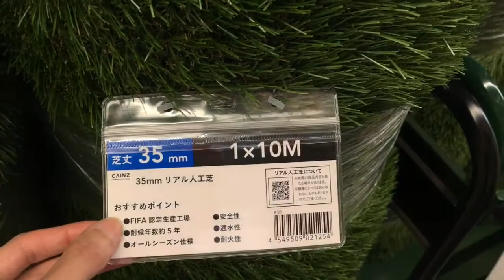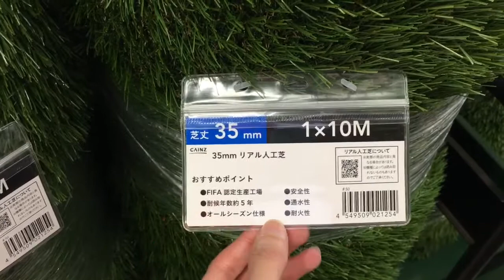Family Sunday Vlog-Trip To Cainz Home Center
My name is Sapphira and I'm a UK model and mummy in Japan.